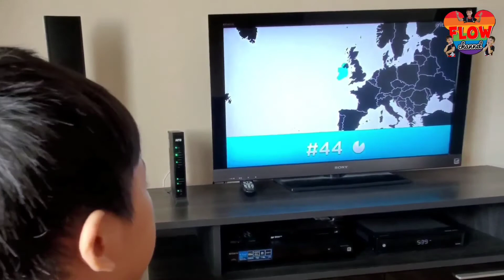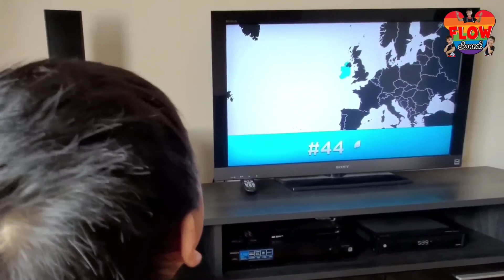GUESS THE COUNTRY ON THE MAP with me !! 4 year old kid *no edit*